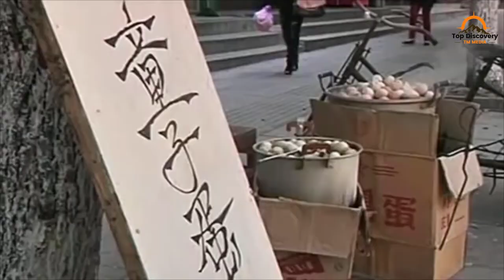Top 10 strangest and most special dishes in the world | TM - Top Discovery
Top 10 strangest and most special dishes in the world
Welcome to Tm Top Discovery. Dear friends, delicious, nutritious and beautiful dishes are always memorable for diners. However, there are dishes that choose to impress in very special ways such as sky-high prices, or extreme processing methods. Or as an extreme look, sometimes the ingredients are shocking, etc. So what are they? Let's discover together with TM.
The material in this video is not entirely ours. It belongs to people and organizations who deserve to be respected.
Let us know by commenting below. If you find it interesting, remember to like and share this video with your friends, don't forget to subscribe to the channel, ring the bell to watch other interesting content of TM Top Discovery.